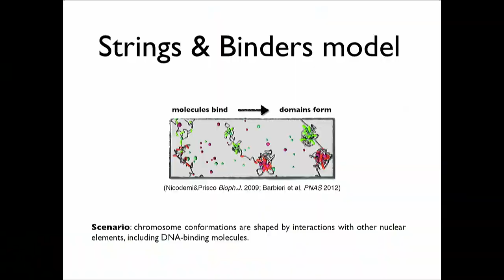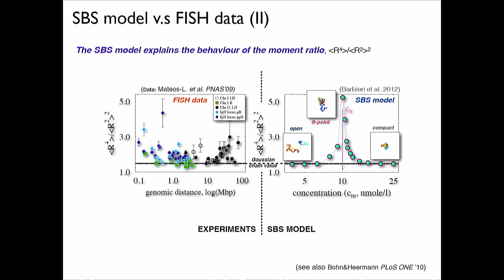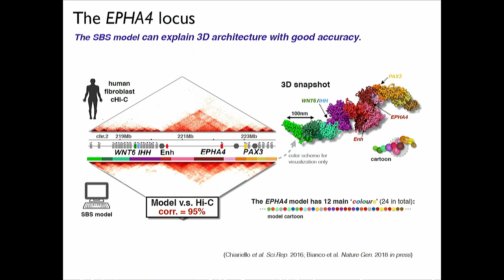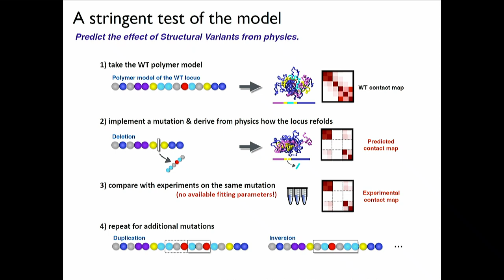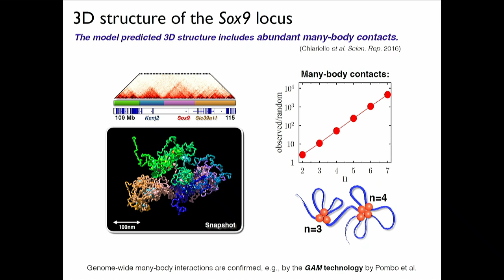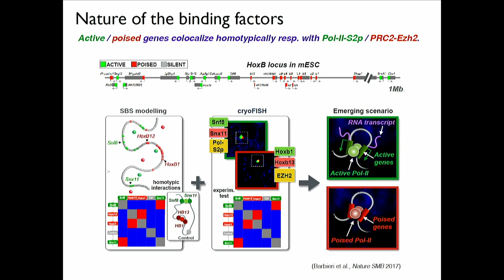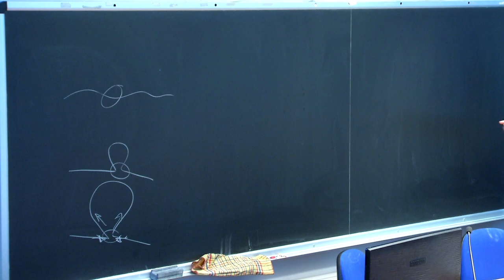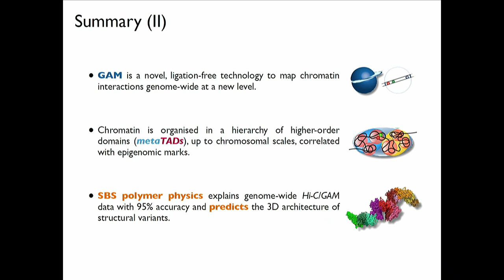Polymer Physics of Chromosome Folding 8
Speaker: M. Nicodemi (U. Naples)
2018_03_15-09_00-smr3189